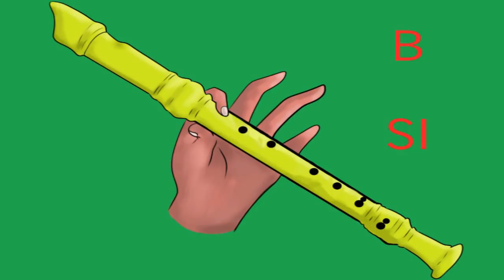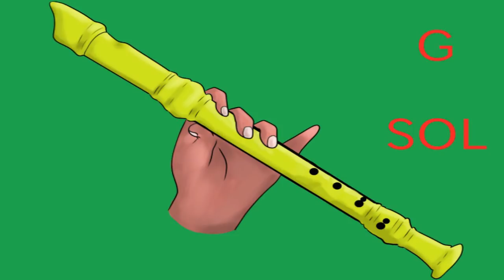Canción fácil para flauta dulce + guía+ pista 6 tutorial | Easy recorder songs for beginners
NOTAS: SI SI SI SI  LA SOL SI SI SI SI LA SOL
LA LA LA LA RE+ LA SI SI SI SI LA SOL
SI SI SI SI  LA SOL SI SI SI SI LA SOL

DO+ LA SI SOL DO+ LA SOL
Repite todo